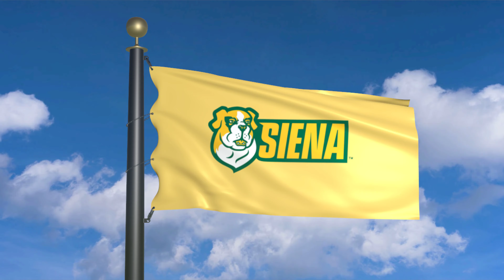Flag of Siena Saints waving in the wind (moving clouds)